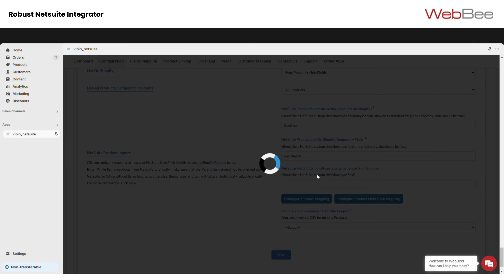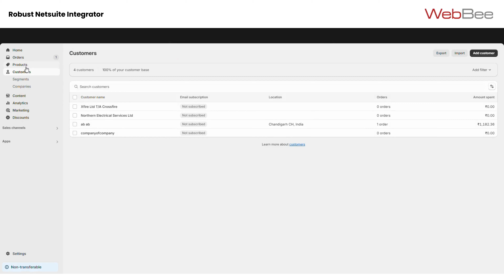How to list products from NetSuite to Shopify Store | Robust Netsuite Integrator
Product Listing in Robust NetSuite Integrator | NetSuite to Shopify | Step-by-Step Guide

In this video, we’ll walk you through the process of listing products from NetSuite to Shopify using the Robust NetSuite Integrator.

Learn how to configure settings, map NetSuite fields, and import product details such as tags, images, and variants.
By following this easy guide, you’ll be able to list products seamlessly and manage your inventory effectively.

Key Steps Covered:

*Configuring product listing settings

*Mapping NetSuite Field IDs

*Adding product tags, images, and variants

*Updating product details

*Viewing and managing your listed products

This motivates us to continue providing you with valuable content.

We are WebBee Global a leading provider of services, apps, fulfillment, and ERP integrations with more than 15 years of experience. A Seamless & Efficient Solution to all Your Business Queries. We would appreciate the opportunity to serve you.